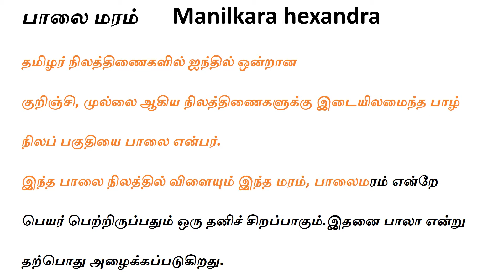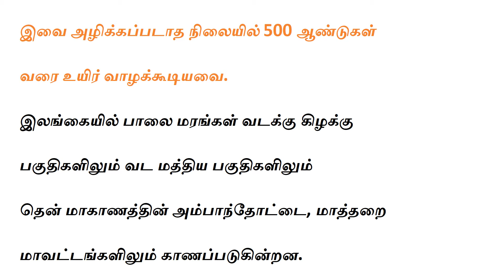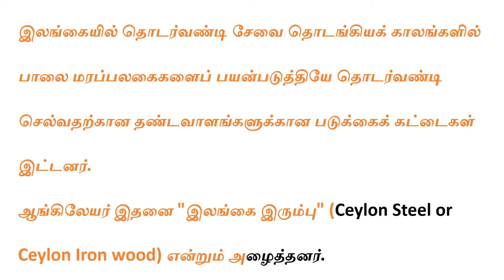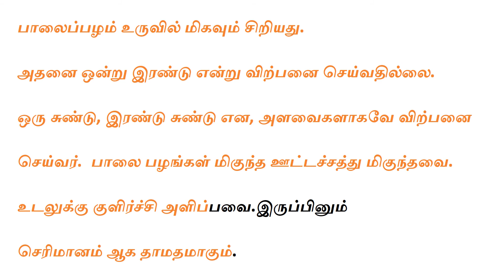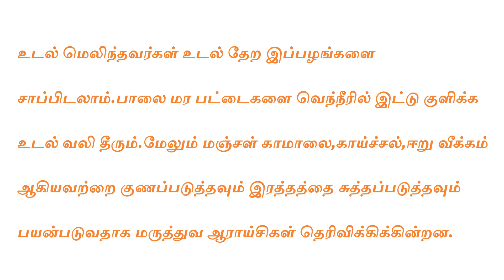"இலங்கை இரும்பு" (Ceylon Steel or Ceylon Iron wood) || பாலைமரம் (Manilkara hexandra)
பாலை மரத்தைப் பற்றியது. பாலை நிலத்தைப் பற்றிய கட்டுரைக்கு, பாலை என்பதைப் பாருங்கள்.